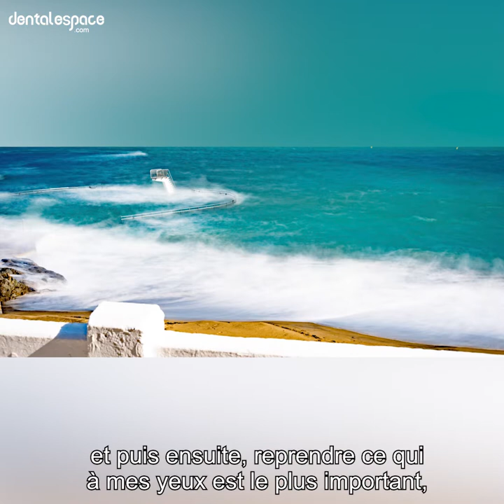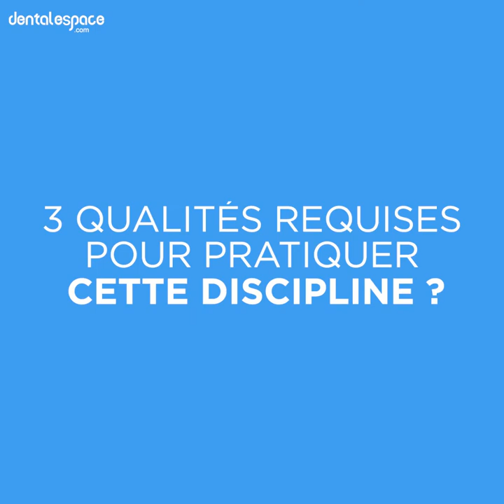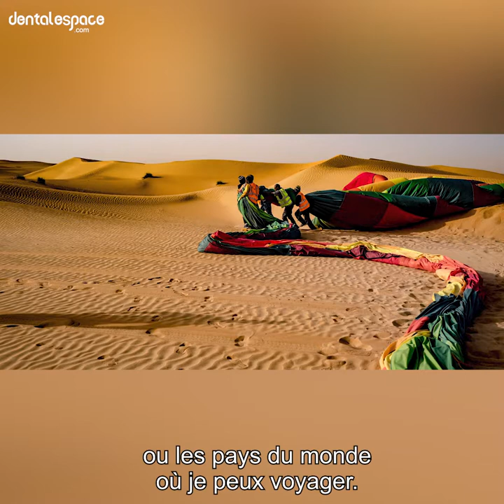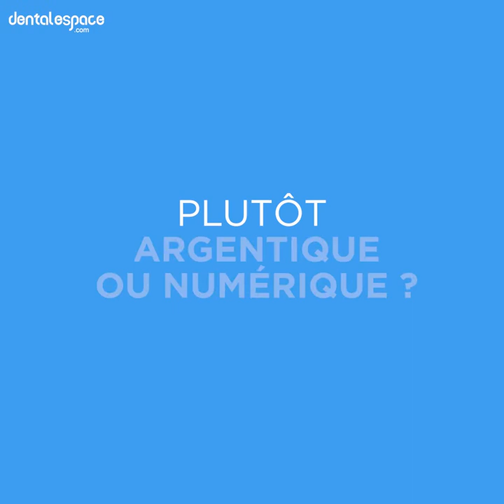DoubleVie - Chirurgien-dentiste et photographe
L'interview Doublesvies au 💙 de la Bretagne
A Saint-Quay-Portrieux, prenez la pause avec Gil Tirlet, dentiste et photographe passionné ! 📸

📱 Suivez-nous !